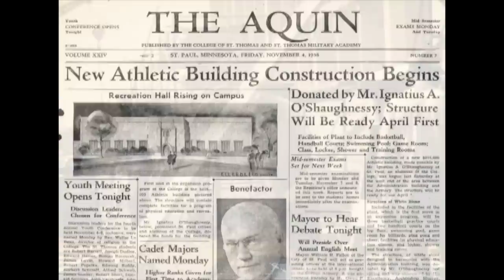125th Anniversary: OShaughnessy Hall Opens (1939) | University of St. Thomas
OShaughnessy Hall opened in 1939. It was the first building on the St. Thomas campus built with funds from a generous gift by I. A. O'Shaughnessy (class of 1907).